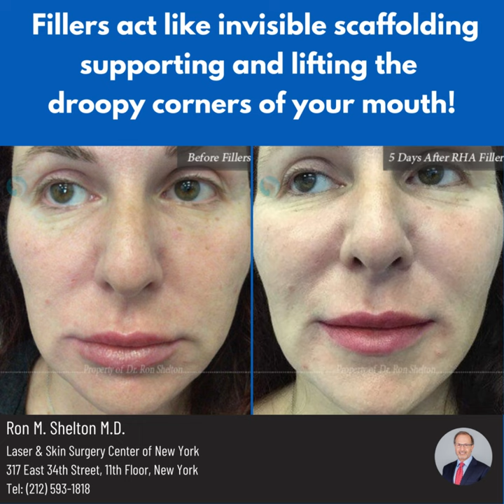𝒩𝒴𝒞 𝑭𝒊𝒍𝒍𝒆𝒓 𝒇𝒐𝒓 𝒅𝒐𝒘𝒏𝒕𝒖𝒓𝒏𝒆𝒅 𝒎𝒐𝒖𝒕𝒉 | 𝒟𝓇. 𝑅𝑜𝓃 𝒮𝒽𝑒𝓁𝓉𝑜𝓃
This patient had RHA4 to cheeks, RHA3 smile folds and chin and RHA2 to very superficial vertical sleep creases on cheeks. 𝑻𝒉𝒊𝒔 𝒇𝒊𝒍𝒍𝒆𝒓 𝒊𝒔 𝒔𝒖𝒊𝒕𝒂𝒃𝒍𝒆 𝒊𝒇 𝒚𝒐𝒖 𝒉𝒂𝒗𝒆 𝒕𝒉𝒊𝒏𝒏𝒆𝒓 𝒍𝒊𝒑𝒔 𝒂𝒏𝒅 𝒉𝒐𝒓𝒊𝒛𝒐𝒏𝒕𝒂𝒍 𝒐𝒓 𝒅𝒓𝒐𝒐𝒑𝒊𝒏𝒈 𝒎𝒐𝒖𝒕𝒉 𝒄𝒐𝒓𝒏𝒆𝒓𝒔. 𝑰𝒕 𝒄𝒂𝒏 𝒂𝒍𝒔𝒐 𝒊𝒏𝒄𝒓𝒆𝒂𝒔𝒆 𝒗𝒐𝒍𝒖𝒎𝒆 𝒐𝒇 𝒕𝒉𝒆 𝒍𝒊𝒑𝒔.